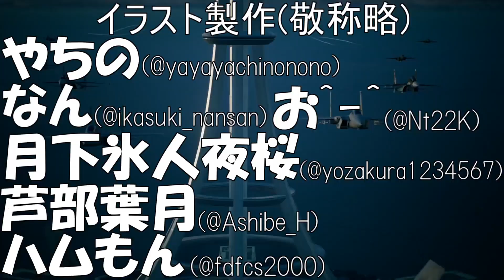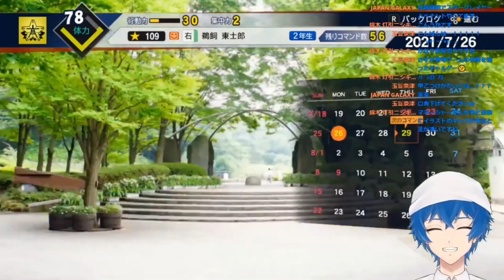【プロスピ2021】甲子園初制覇を目指す初見実況＃２【プロ野球スピリッツ2021】